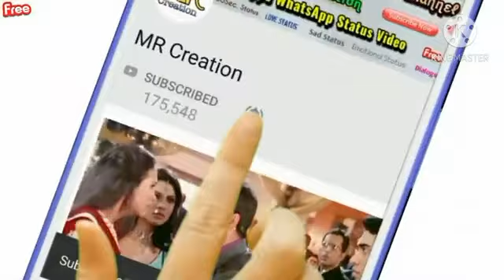New love statu very romantic and sad whatup video 2021 watching the video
Whatup status video